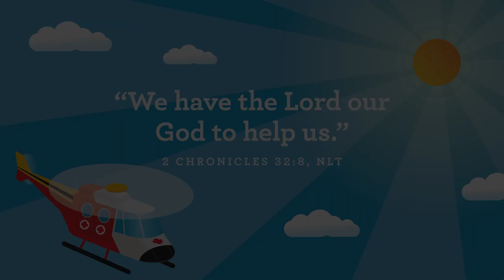LITTLE MOVERS ONLINE // May 7 [pre-school experience]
Welcome to May, Little Movers Online! In today's Bible story, Jesus tells a story about a Samaritan who helps a hurt man on the side of the road.